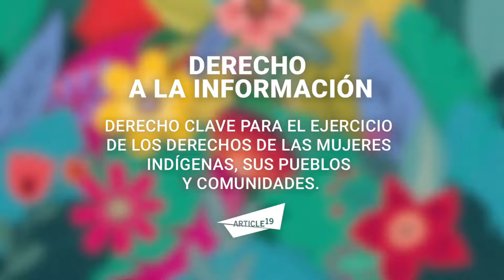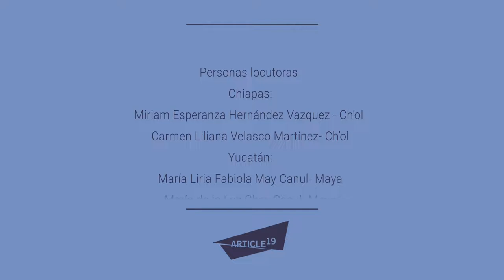El derecho de las mujeres a la información sobre programas sociales (Maya)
¿Sabías que las mujeres indígenas tienen derecho a recibir información pública en su lengua materna, incluida información sobre programas sociales?

Conoce más en la segunda edición de la campaña